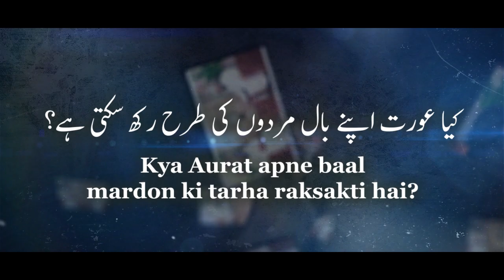19) Kya Aurat apne baal mardon ki tarha raksakti hai? || Shaikh Nooruddin Umeri || Darul Huda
Topic : Kya Aurat apne baal mardon ki tarha raksakti hai?
Series : Ulema se Rubaru
Speaker : Shaikh Nooruddin Umeri - Shaikh Imran Ahmed Taifi
Series by : Darul Huda Udupi Productions

All praises are for Allah who is the Rabb of Aalameen,  Peace and Blessings be upon Prophet Muhammad (SAWS) and upon his family and his companions.

DAR –UL -HUDA is a cultural, social and Educational institution. By various means and sources it spreads the correct Aqeedah among the masses. Simultaneously it works for the brotherhood among Muslims and educating them. The major problem here in ideological view is ignorance among Muslims, which is being wide spread in India. To correct the Aqeedah of Muslims, the establishment of DAR –UL -HUDA centre took place, so that Muslims get Islamic guidance and also to uplift their educational and social welfare.

*The Objectives of DAR –UL –HUDA, Udupi.*
1) Spreading the message of Kitab O Sunnah
2) Clarifying the misconceptions about Islam and spreading the peace.
3) Teaching Arabic Language and Hifz classes organised along with the translation and Tafseer.
4) Cooperating with Islamic Organizations and Da’wah activities.
5) Educational and Tarbiya programmes for Imams, Khateebs and Da’ees.
6) Free Ambulance service for both muslims and non-Muslims.
7) Translation of various Knowledgeable Islamic books in regional languages, printing and free distribution.
8) Free Distribution of Qur’an copies all over India
9) Hajj Camps for the Hajj pilgrims of Udupi and Mangalore.
10) Library classroom and prayer Hall in Dar-Ul-Huda, for utilization of Muslims Around the Udupi.
11) Online Quiz competition is being held all over the India.

In this regard we request the people of Kindness to motivate us and financially help us. We appreciate your contribution in advance. And we pray to Allah (SWT) to unite us In Jannat-ul-Firdous. Allah said in Qur’an: whatever thing you spend [in His cause] He will compensate it and He is the best of providers.(Surah Saba:39 )